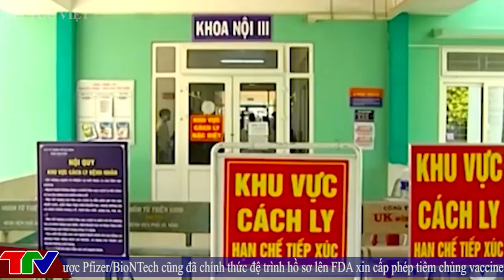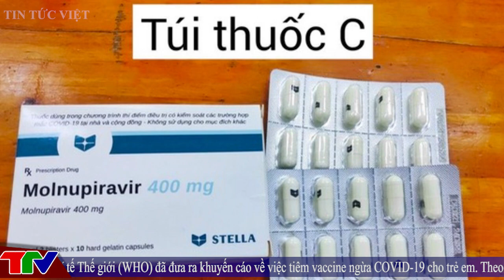🔥 Tin Nóng Covid-19 Trưa 23/12 | Tin Tức Covid 19 Mới Nhất Hôm Nay | Virus Corona Tại Việt Nam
🔥 Tin Nóng Covid-19 Trưa 23/12 | F0 ở Hà Nội phải tự chữa bệnh vì gọi y tế phường nhưng không ai đến@TinTucVietOfficial

00:27 Sáng 23/12: Gần 8.200 ca COVID-19 nặng đang điều trị; Hoàn thành tiêm mũi 2 vaccine cho người trên 18 tuổi cuối tháng 12
05:50 F0 ở Hà Nội phải tự chữa bệnh vì gọi y tế phường nhưng không ai đến